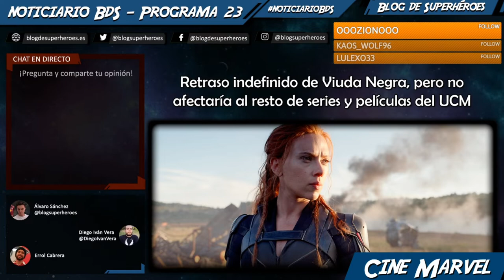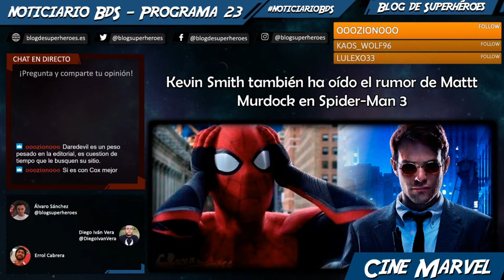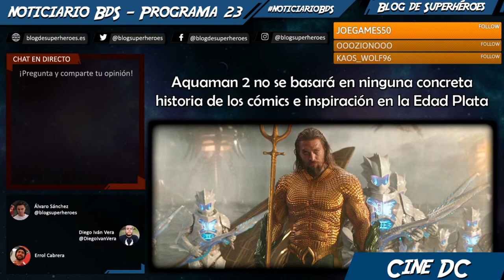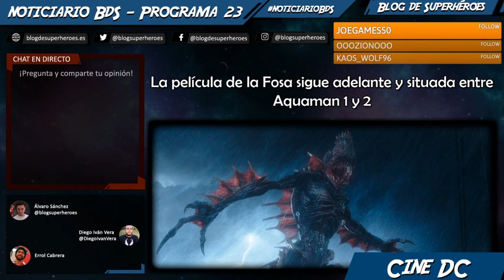Noticiario BdS #23: retraso Viuda Negra, Spider-Woman y el UCM, Aquaman 2, Dawson como Ahsoka Tano..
Programa podcast semanal donde repasamos las principales noticias de la semana. En este programa #23, procedente del directo del 22 de marzo, hablamos de:

— Paralización total de las producciones de series Marvel (0:01:34)
— Termina la producción de la serie Marvel's Helstrom (0:04:10)
— Retraso indefinido del estreno de Viuda Negra, pero no afectaría al resto del UCM (0:11:30)
— ¡RUMOR! Kevin Feige estaría interesado en Spider-Woman (0:22:00)
— Kevin Smith ha oído el rumor de Mattt Murdock en Spider-Man 3 (0:31:10)
— ¡RUMOR! Sony en primeras fases de desarrollo de una película de Man-Wolf y otra de Solo (0:38:30)
— The Flash iba a entrar en preproducción en abril (0:45:35)
— Aquaman 2 no se basará en ninguna historia en particular (0:50:15)
— La película de La Fosa sigue adelante (1:00:15)
— El compositor de The Batman destaca la libertad que hay (1:07:25)
— Wonder Woman 1984 mantiene su estreno en cines y no para streaming (1:13:30)
— Michael Shannon no sabe nada de un regreso como Zod (1:15:35)
— Warner Bros. tanteó un lanzamiento en streaming de Joker (1:20:00)
— Rosario Dawson rumoreada como Ahsoka Tano para la segunda temporada de The Mandalorian y posible serie en solitario (1:24:25)

¡y más!